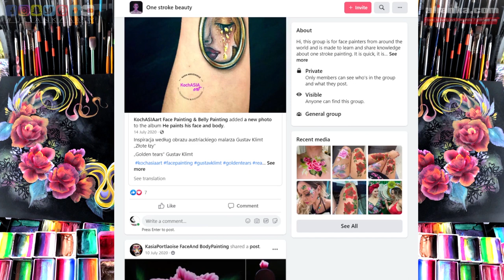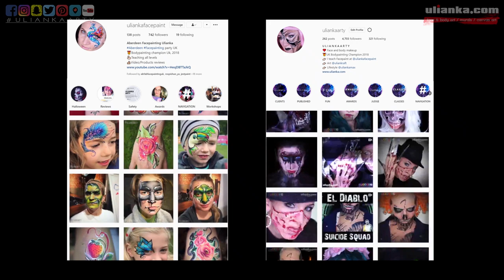Face Painting Process One Stroke Peacock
This time painting peacock feather without speeding up :)

One stroke technique.

Products Used:

❤ PERISCOPE: Ulianka

Did you know that you can invite me to do a workshop in your city/country?

Be sure to comment and say hello! I'm so thrilled you stopped by!